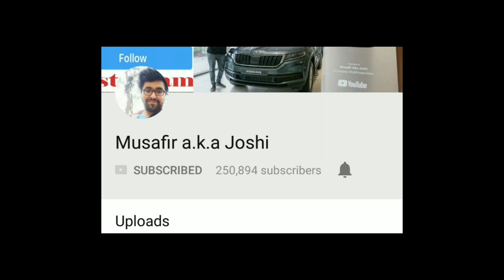क्या मैं अपने Car Headlight के अंदर Drl स्थापित करूंगा | Installing Drl inside Car Headlight